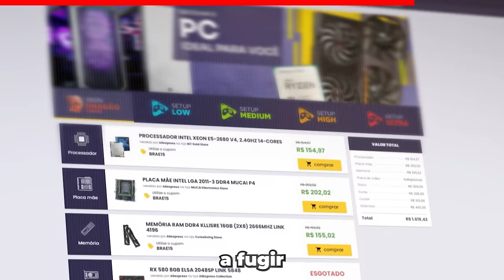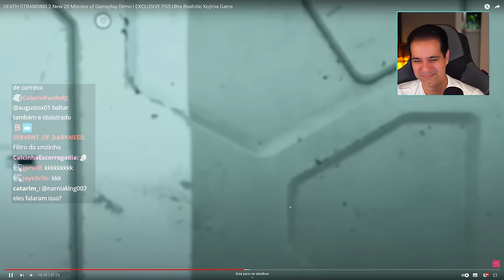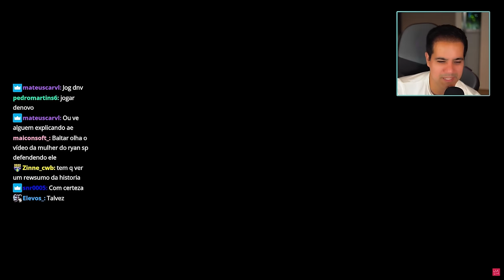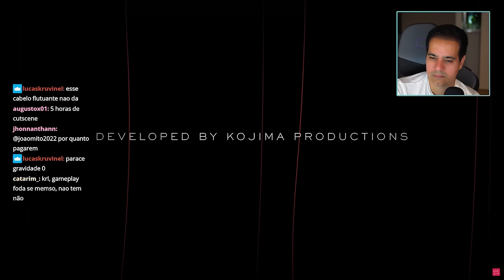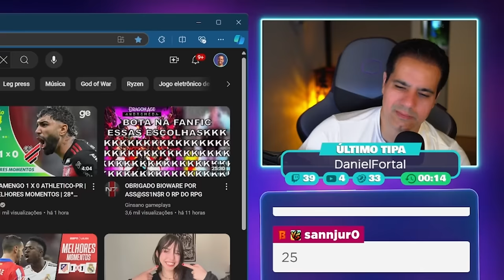NOVO MODO FOTO do DEATH STRANDING 2 é PURA GENIALIDADE DISTORCIDA de KOJIMA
Reagindo aos novos trailers e do modo foto de Death Stranding 2: On The Beach no evento da PlayStation® Presents.
O jogo desenvolvido pela Kojima Productions e Guerrilla Games será lançado em 2025 para Playstation 5.

✔️ Gabriel Torres - Hardware - 2ª Edição, de Gabriel Torres

✔️ RB Store, a loja de promoções do canal

🎁 Vire membro pelo Tipa aí

🕛 Capítulos
00:00 - Intro
00:05 - Ads
00:28 - Novos trailers
07:29 - Modo Foto
09:20 - Trailer Antigo